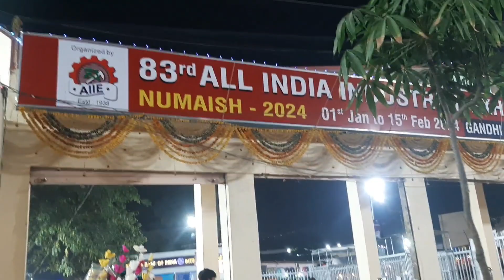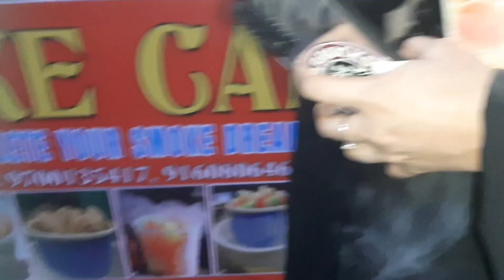Exhibition me ghumne gaye mum